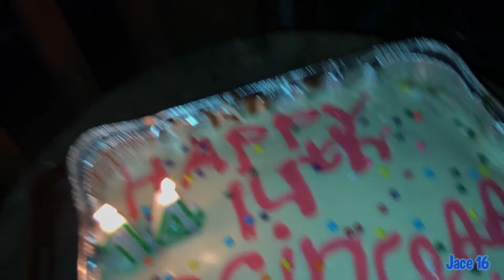Princess’s 14th Birthday! 10/31/2021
I’m celebrating Princess’ birthday on halloween

Always be positive and strong in life.